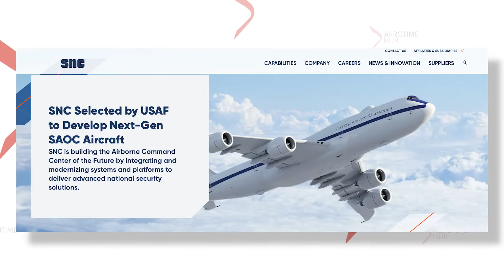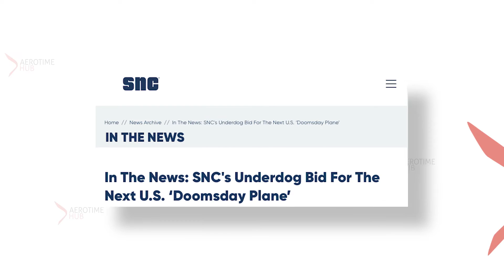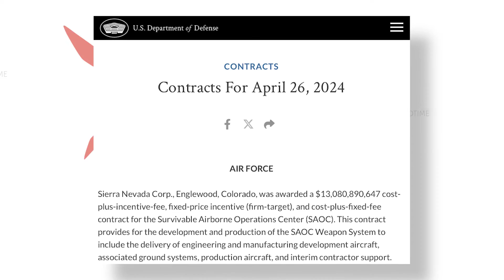The Next "Doomsday Plane", $13 Billion Price Tag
The US Air Force announced on April 26th, 2024, that the Survivable Airborne Operations Center (SAOC) contract was awarded to Sierra Nevada Corp. This contract will replace the current E-4B Nightwatch aircraft fleet. The initial cost of the program is estimated to be around $13 billion, with $59 million being earmarked for preliminary research and development.